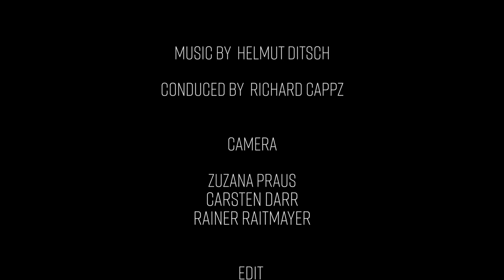TRITON / THE ARTIST HELMUT DITSCH